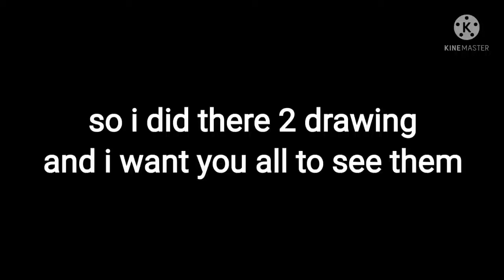I have done 2 ship drawing owo